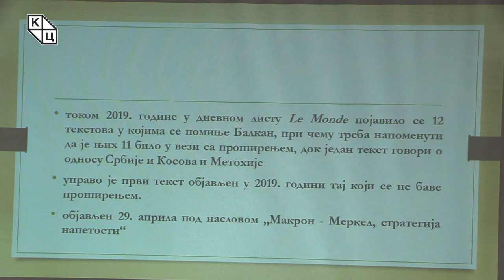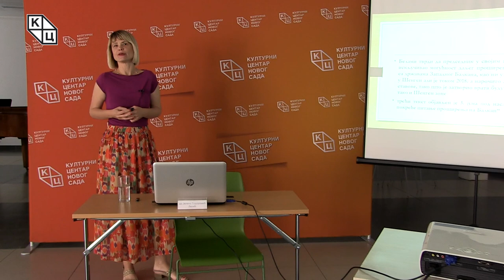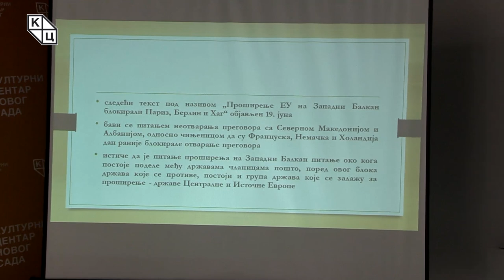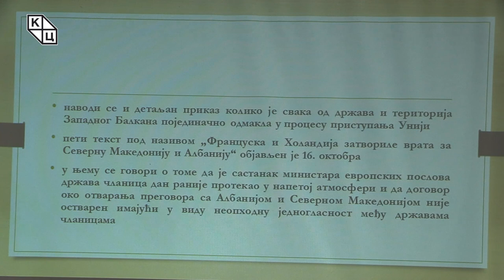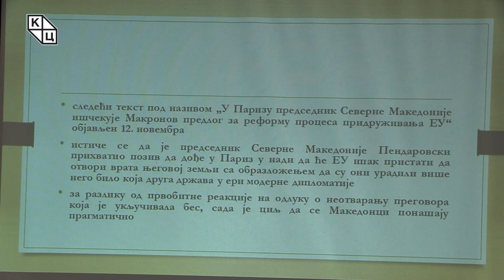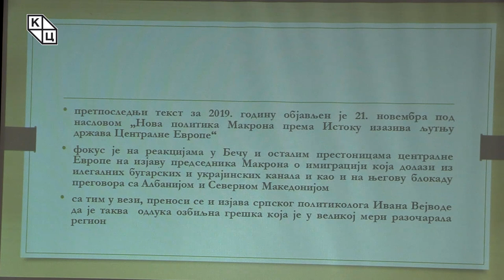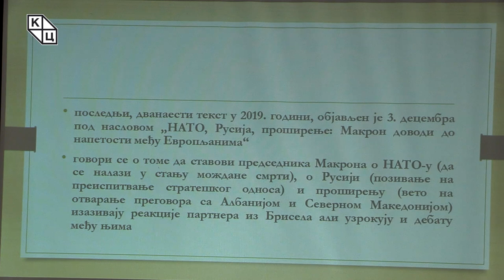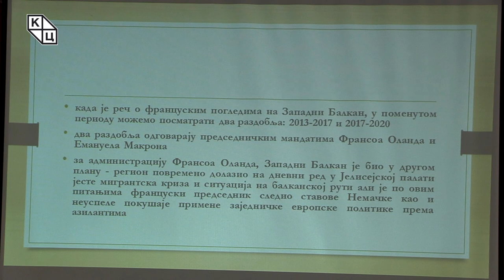др Јелена Тодоровић Лазић - „Балкан виђен очима дневника Le Monde (2019–2020)“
Предавање др Јелене Тодоровић Лазић „Балкан виђен очима дневника Le Monde (2019–2020)“ (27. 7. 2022).
У последњем делу триптиха о Балкану у француском листу Le Monde, након анализа које су се односиле на периоде 2013–2015. и 2016–2018, фокус је на текстовима који су у поменутом часопису објављени у блиској прошлости (2019–2020). Др Јелена Тодоровић Лазић напомиње како од укупног броја чланака, којих је током 2019. било 12, само један није био у вези с проширењем, већ се односио на јужну српску покрајину.